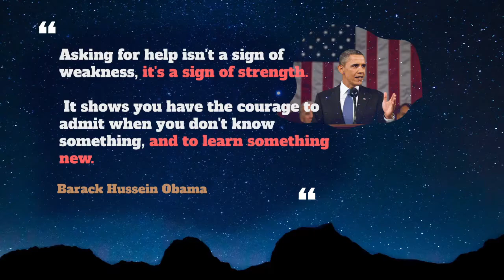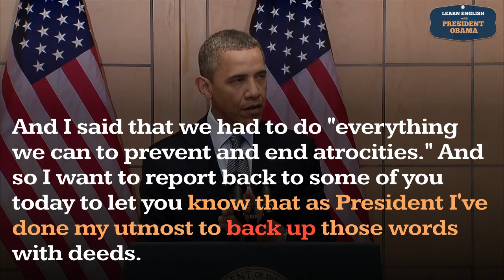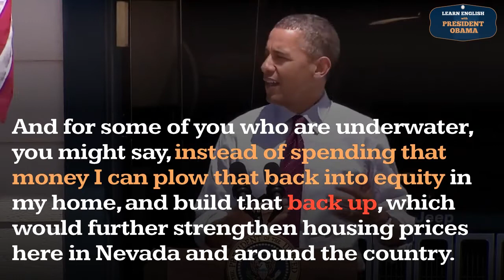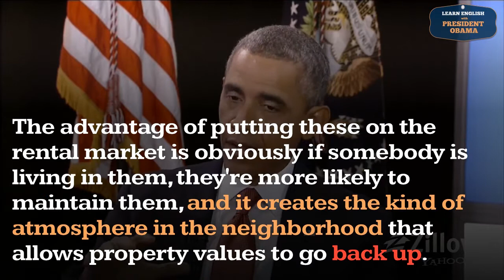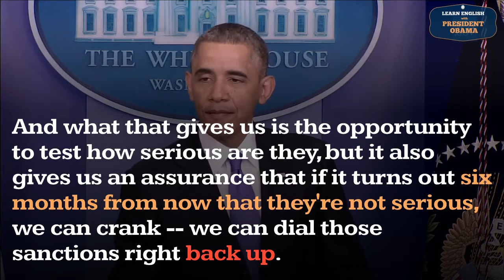Back Up Usage, Pronounce, Meaning, Definition, Sentence Examples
How to pronounce back up in English ?
How to use back up in English ?

00:00 - Pronounce Intro
00:07 - How to Pronounce, How to Use, Meaning, Definition